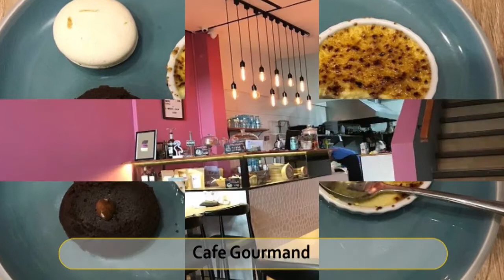Best Restaurants and Places to Eat in Montevideo, Uruguay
Montevideo Food Guide. MUST WATCH. We have sorted the list of Best Restaurant in Montevideo for you. Using this list you can try Best Local Food in Montevideo or select best Bar in Montevideo.

And Lot more about Montevideo Food and Drinks.

It's not the "Ranking" of Best Restaurants in Montevideo, it is just the list of best Eating Hubs as per our user's ratings.

List of "Best Restaurants in Montevideo"

Primuseum
Cafe Gourmand
Alquimista Montevideo
Estrecho
La Pulperia
La Petite Cuisine
Tandory
Candy Bar
Ashot Shawarma
Bodega Bouza